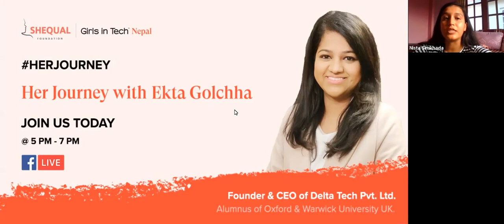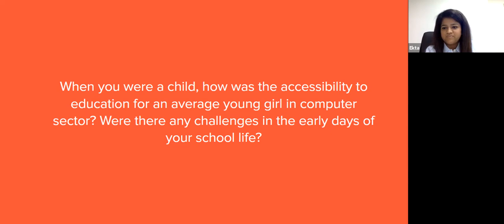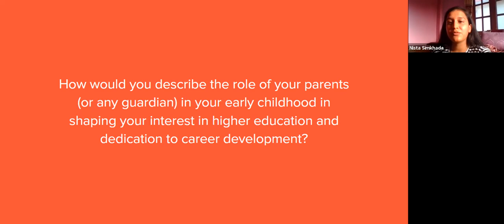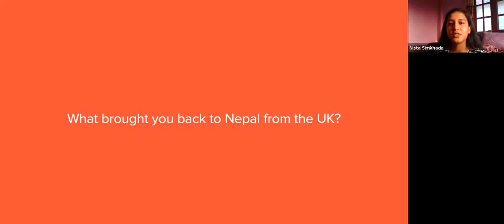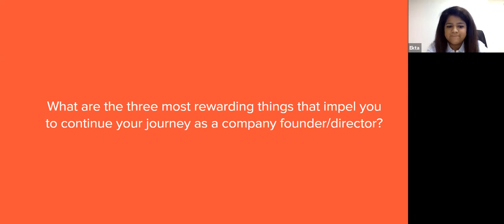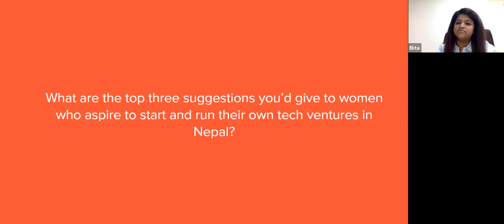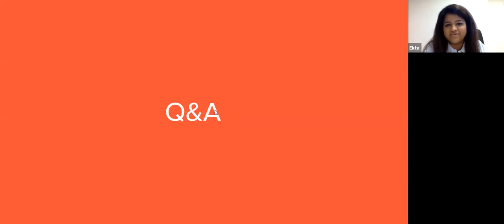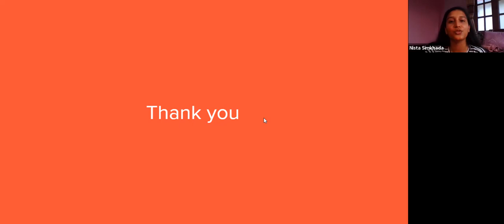Her Journey | Ekta Golchha | Girls in Tech Nepal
Ekta Golchha is the founder & CEO of Delta Tech Pvt Ltd, a software company based in Biratnagar, Nepal. She has over 8 years of experience in the IT sector and is an alumnus of Oxford & Warwick University UK.

Her journey of defying all the fears and challenges she encountered to get where she is now has become a source of encouragement and inspiration for many of us.🙏❤️